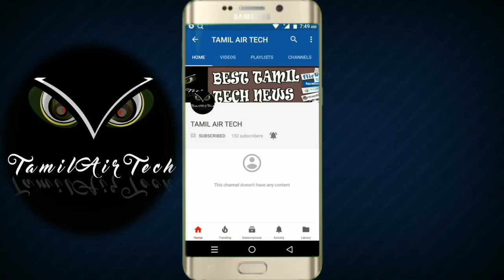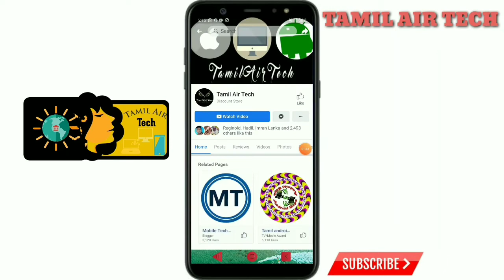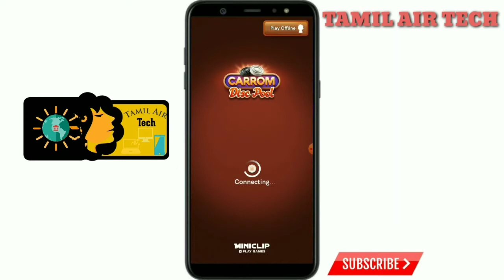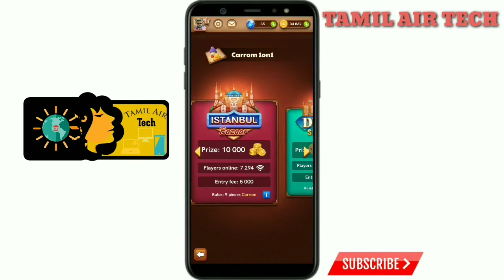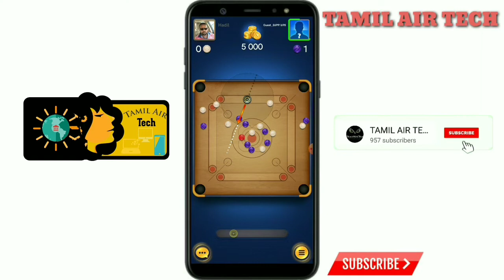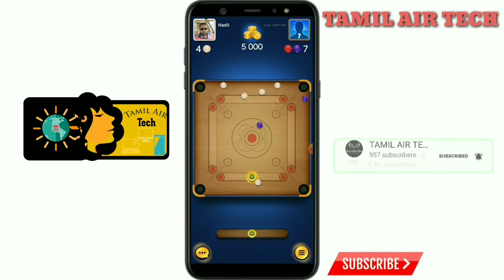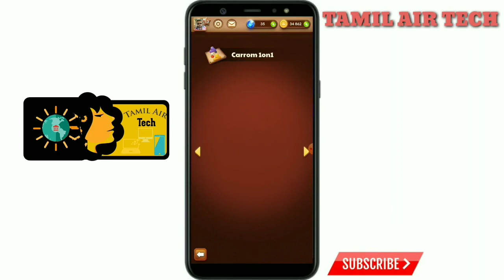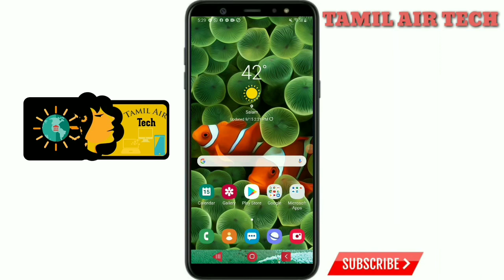யாருக்கு இந்த மொபைல் பார்க்கலாம் வாங்க நீங்க தயாரா